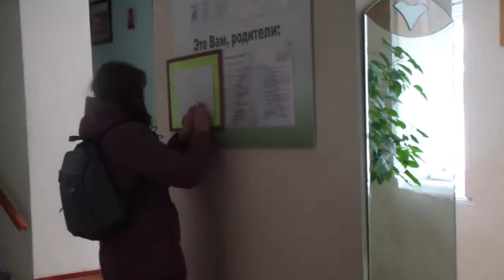Адаптация для слепых и слабовидящих входной группы в здание образовательной организации